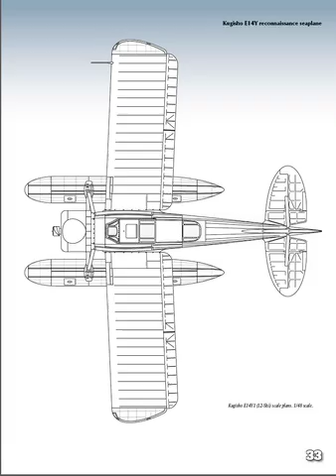Kugisho E14Y Glen MMP book trailer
Trailer of the MMP book titled: Kugisho E14Y Glen
The aircraft that bombed America
By: Ryusuke Ishiguro, Tadeusz Januszewski